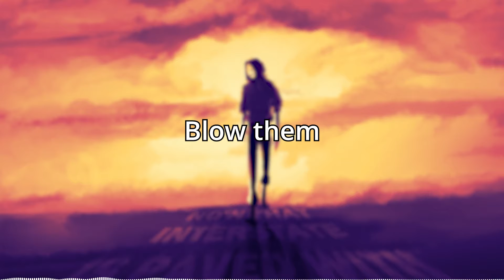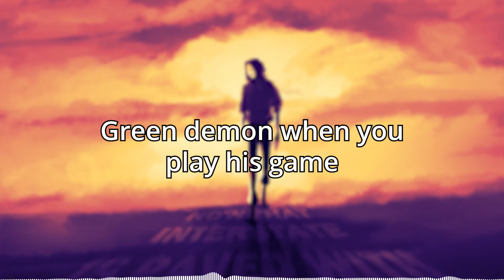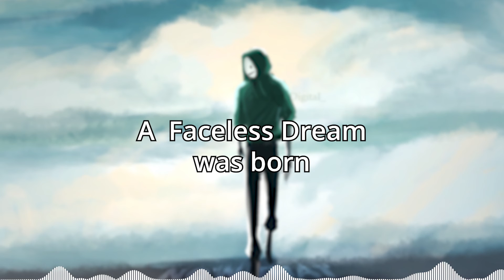A Song About Dream (Minecraft)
wrote an original song about DREAM, the viral Minecraft youtuber and streamer. After the last Minecraft Manhunt video, I just had to make a Fanmade Dream song.

Credits to @Saturn_Digital_ (on Twitter) for being AWESOME and letting me use her Art:

So I've been watching Dream's videos since the very first Minecraft Manhunt went viral. Then I went down the spiral of Minecraft Manhunt, Minecraft speedrunner and Minecraft survivalist videos. And since the last Manhunt came out while I was on a break writing music, I used that time to write an original song, using the inspired vibes I got from the latest Corpse Husband songs and the one and only Dream Roadtrip. Hope you guys enjoy!